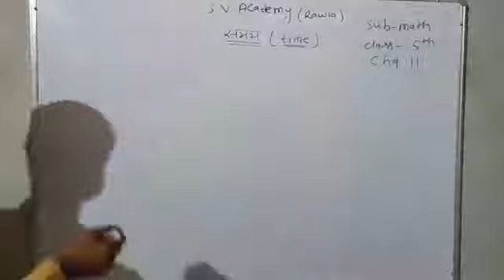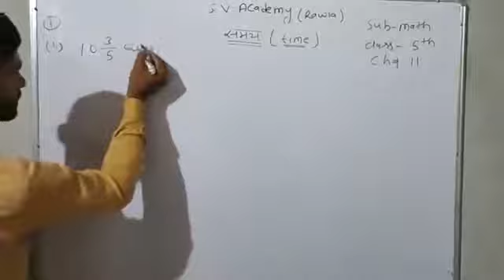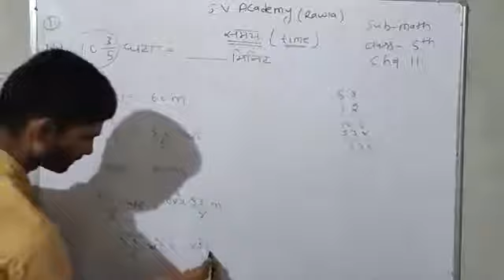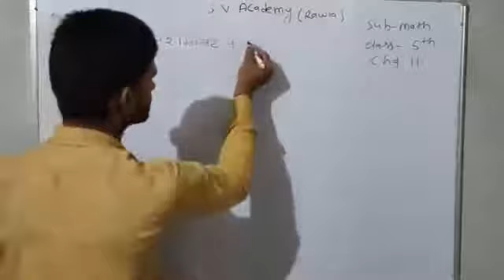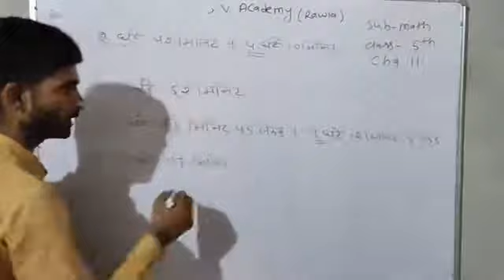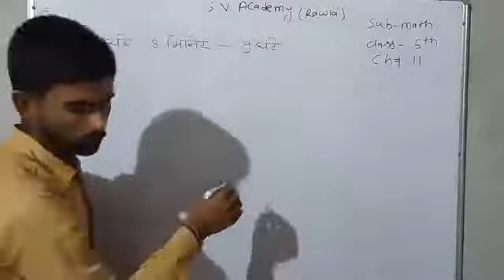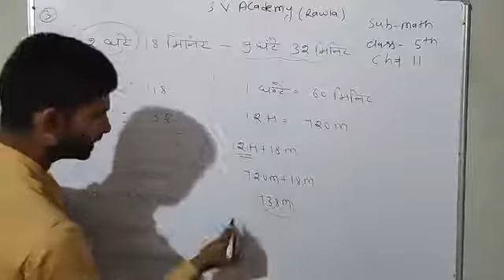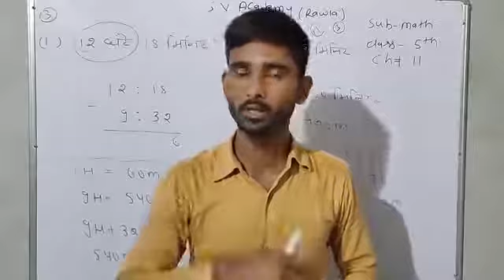22/08/2020 class 5th Math CH# 11 Q 1to 3